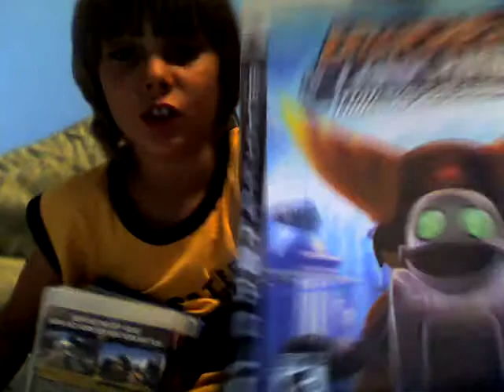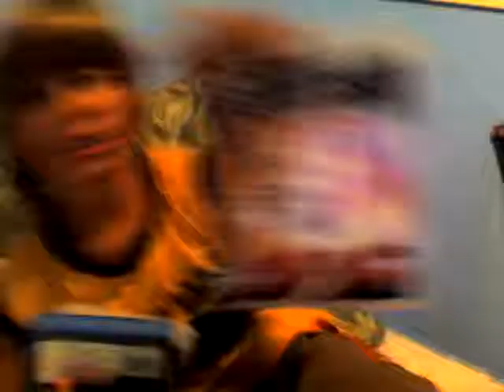Sick PS3 Games Prices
These are games i ma sellin for sick price